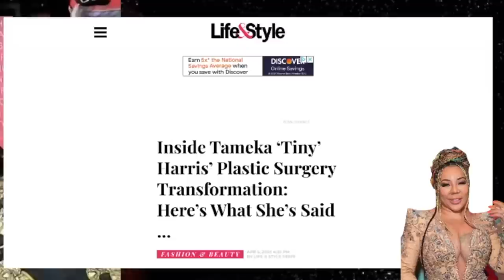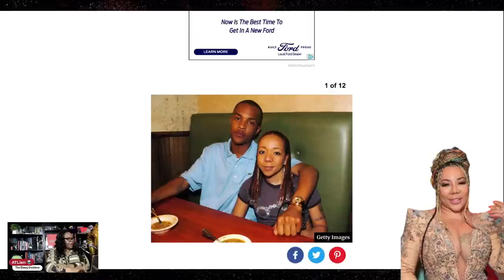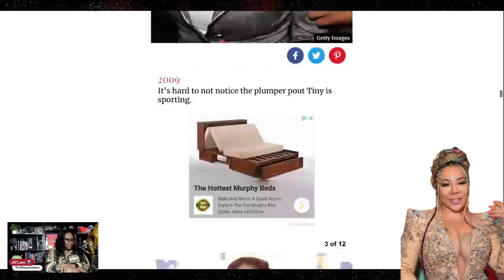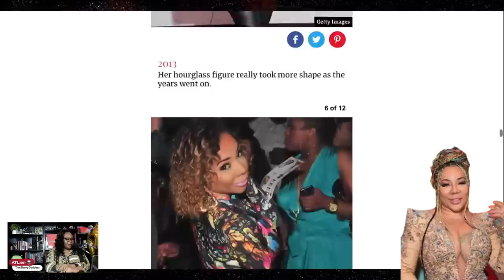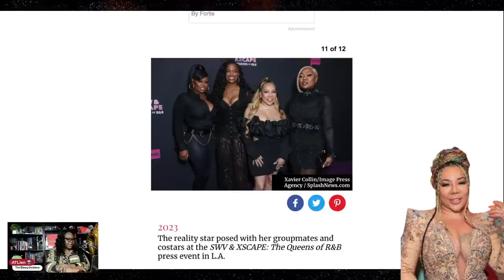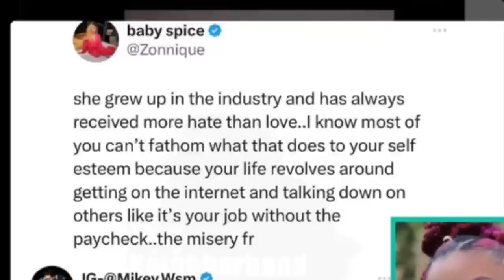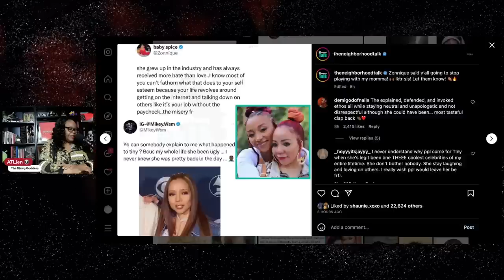Inside Tameka ‘Tiny’ Harris’ Plastic Surgery Transformation: Here’s What She’s Said | Life & Style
Tameka Tiny Harris of Xscape recently appeared on an episode of Kandi Burruss' SPEAK ON IT and some fans took note of her ever changing appearance.  While Tiny is still a very beautiful woman, she looks much different than she did in the past and she's been very transparent about her cosmetic surgical procedures.  Life & Style magazine has even done an exposè about Tiny's transformation.

Meanwhile, Tiny's daughter Zonnique, has clapped back at online critics about her mom's appearance.

Oops! Tamika Scott of Xscape Caught in a Big Fat LIE on TMZ & Watch What Happens Live 👀
Shekinah Jo CRIES REAL TEARS Over Atlanta Gucci Store Looting! | Gets Roasted by Khia & Tory Lanez

*** SUPPORT ***

*** READ ME! ***

*** Mailing Address ***

*** FOLLOW ME ***